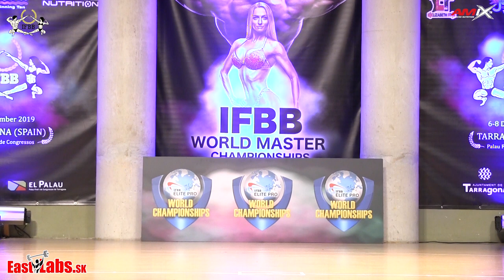Bodyfitness ... 2019 Elite PRO Master World Championships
Eastlab Photo/Video - Bodybuilding and Fitness World ... Buy all your photos from IFBB/EBFF/Elite PRO Championships in high resolution just for 20 EUR